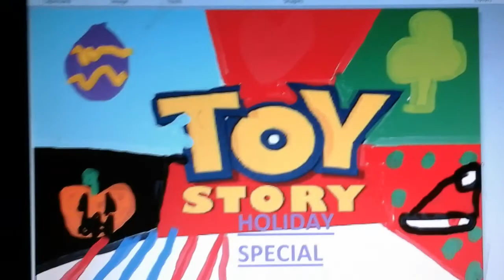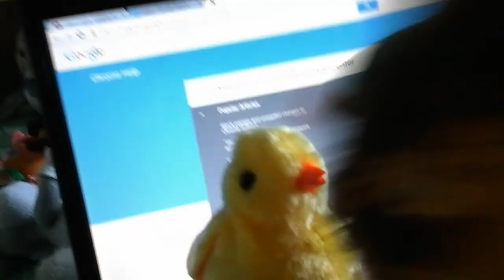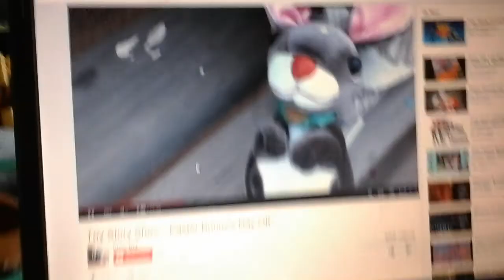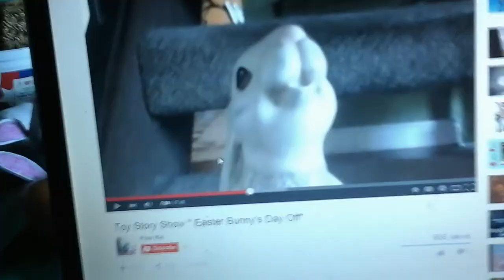Toy Story Holiday:The Easter Egg Champion Part 2-1